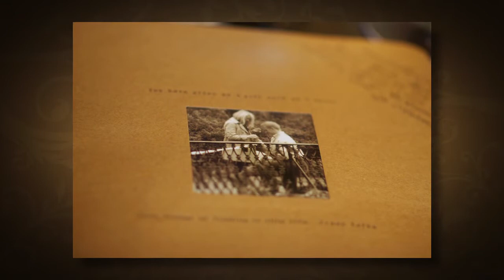Laura + Clarke Wedding Hi-Res Slideshow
Laura + Clarke Wedding, Summerour Atlanta, GA, Charles Bordner The Storyteller Atlanta Wedding Photographer Highlands NC Wedding Photographer